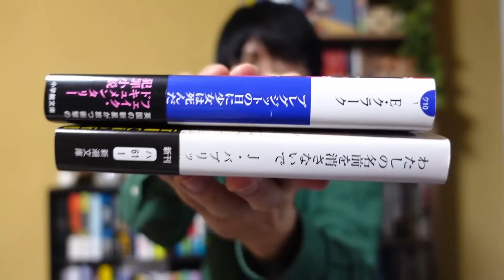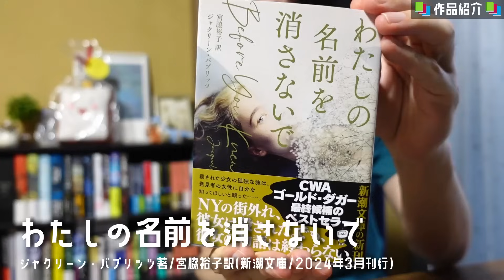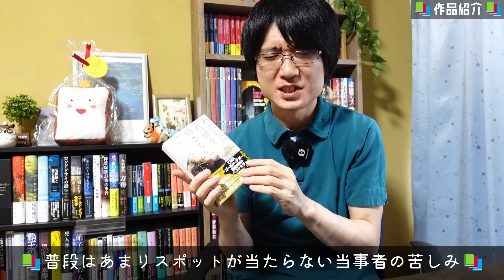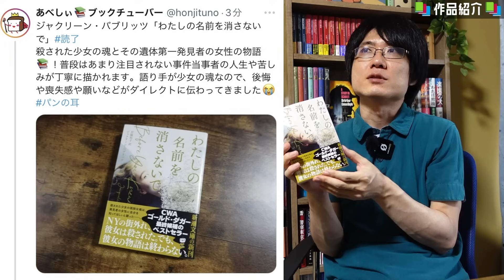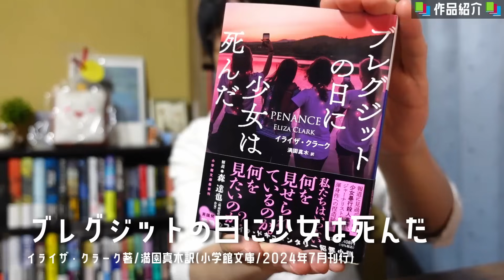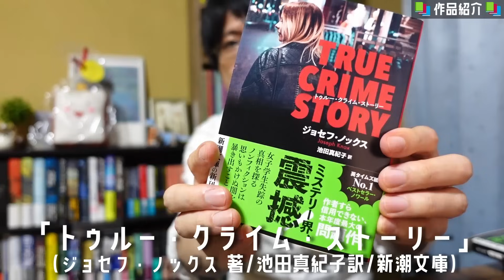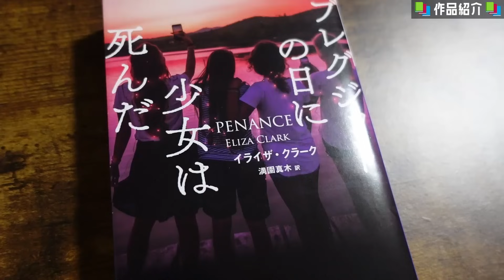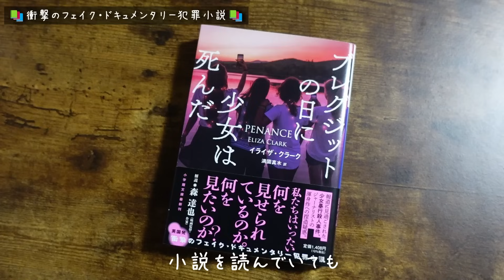【読了本】サスペンス！フェイクドキュメンタリー！？ミステリー小説ばかり読む人が最近読んだおすすめ作品を2冊紹介！【2024年9月編】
【🍞チャンネルのメンバーシップに登録する👇】

今回は「ミステリー小説ばかり読む人の読了本紹介！」をお届けします！
2024年9月に読んだ作品の中から、2作品セレクトして紹介してみました！

2作品ともほとんど読了直後に撮影しています！どちらの作品もおすすめですので、ぜひ気になる作品を見つけて頂けたら嬉しいです！

「読了本の記録」としてこれからもゆるく投稿していこうと思いますので、

「この作品気になる！読みました！」などなど、ぜひコメントで教えて下さい！

🍞目次⏰
0:00 オープニング
0:39 作品紹介(前半)
08:49 作品紹介(後半)
15:39 エンディング

1．わたしの名前を消さないで(新潮社)　 ジャクリーン・バブリッツ著/宮脇裕子 訳

2．ブレグジットの日に少女は死んだ(小学館)　イライザ・クラーク著/ 満園真木 訳

2019年2月　チャンネル本格始動！
2020年2月　登録者1000名達成！
2020年9月　登録者3000名達成！
2021年1月　登録者5000名達成！
2021年10月　登録者10000名達成！
2022年11月　登録者15000名達成！